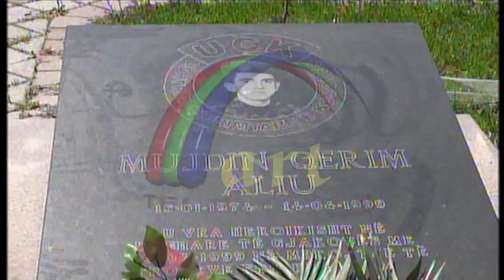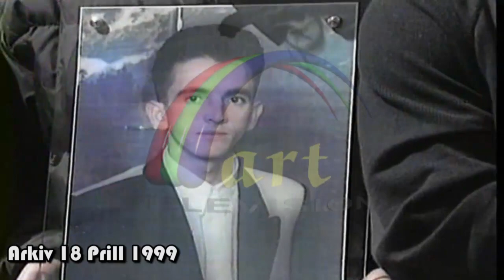Amaneti i Mujdin Aliut ishte te varroset ne Vendlindje -Poroj -TVART-